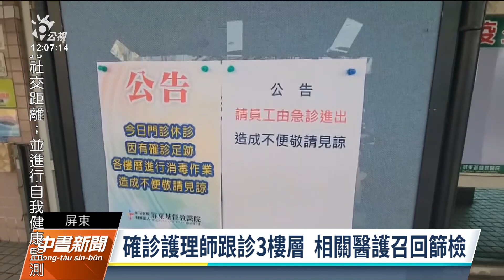屏基1護理師確診 今門診停診一天清消｜20220408 公視中晝新聞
屏東基督教醫院今天所有門診停診一天清消，因為院內一名護理師確診，由於他跟診過不少樓層，讓院方連夜召回相關醫護人員做篩檢。至於何時恢復門診？院方表示需看後續篩檢結果；除了屏東，高雄雅閣會館群聚等傳播鏈，確診個案持續增加，這兩天也設了7個篩檢站，並發出6千封簡訊，通知跟確診者足跡重疊的人趕快來篩檢。